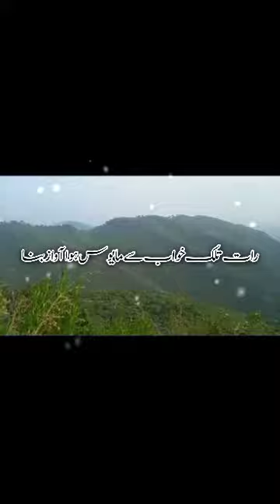دعا از انیس ناگی، مجموعہ بشارت کی رات#Recitation by#Asmar Ahmed voiceover artist. With Lyrics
دعا از انیس ناگی ۔ مکمل نظم لرکس کے ساتھ تحت اللفظ اثمار احمد۔